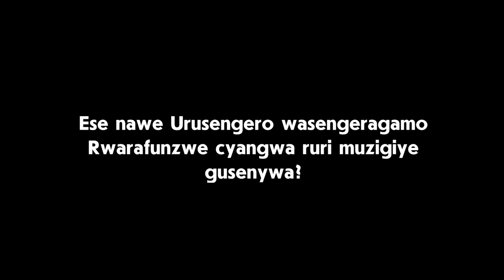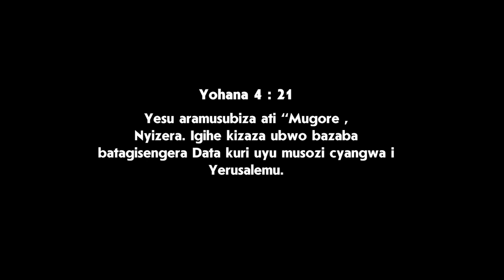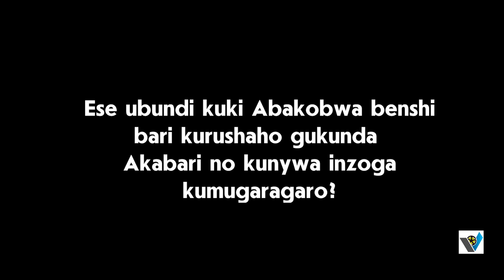DJ BRIANNE YARAKIJIJWE YES | MURI CLUB NI MUKUZIMU | ADEPR ABAKOBWA BIRINDE AKABARI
Abakobwa bakijijwe ntago byari bikwiye ko bajya mutubari cyane cyane aho bita mutubyiniro Jojo aragira ati aho narahabaye ndahazi ni mukuzimu nta mwana wanjye nakwifuriza kujyayo. Agakomeza agira ati vino ni umukobanyi ituma ukora ibyo utateganyije.
Ubu butumwa ni ubwawe kubusangiza abandi ni kimwe mu bikorwa by'ivugabutumwa waba ukoze cyane.Dukomeze kwiyubaka twirinda ibyatwangiriza ubuzima.